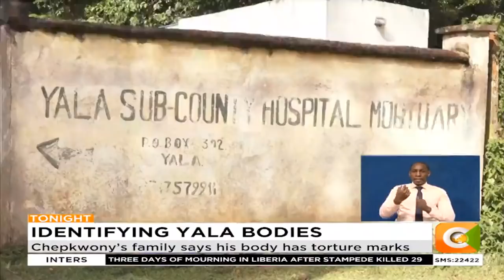Two families identify four of 23 bodies retrieved from River Yala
Kericho family identified body of their son Philemon Chepkwony
Chepkwony’s family says his body has torture marks
Family also identified body of Chepkwony’s missing friend